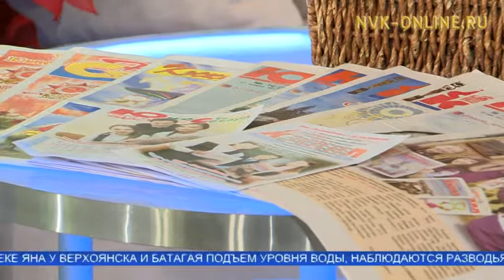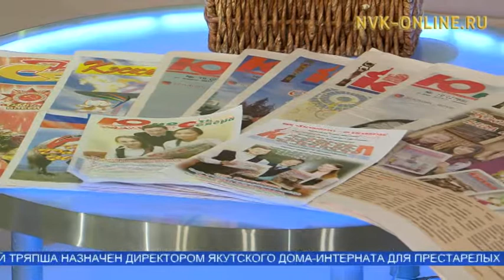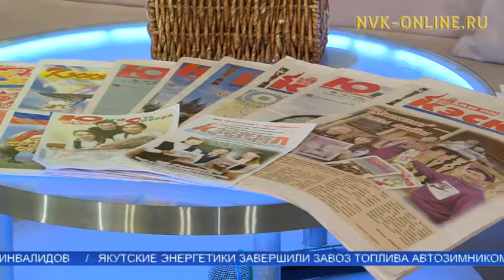Детские газеты «Юность Севера» и «Кэскил» отмечают свой юбилей